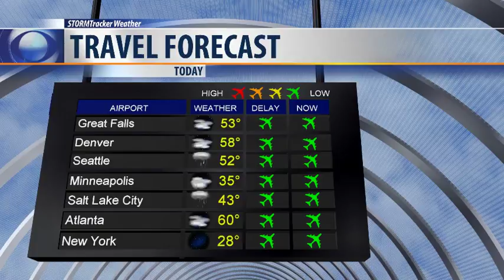Thanksgiving travel plans stay clear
Post-holiday travel turns tricky with snow and rain returning Thursday and Friday